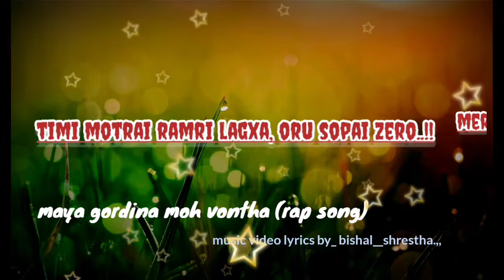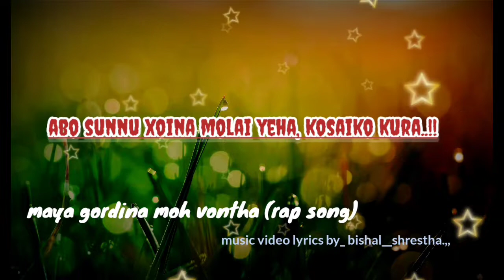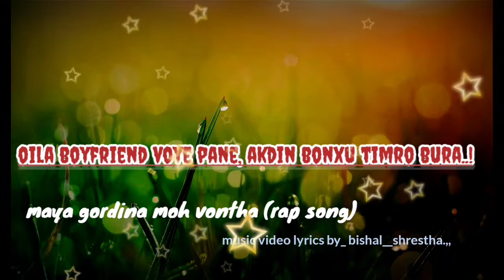''maya gordina moh vontha'' (rap song) // creation by bishal_shrestha // official music video 2021.,